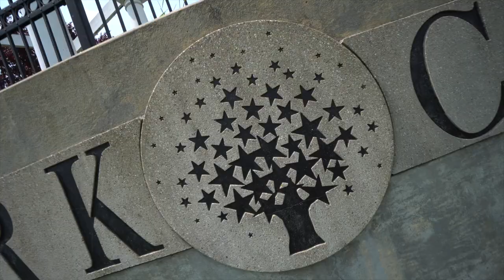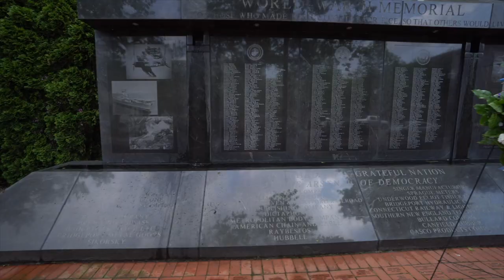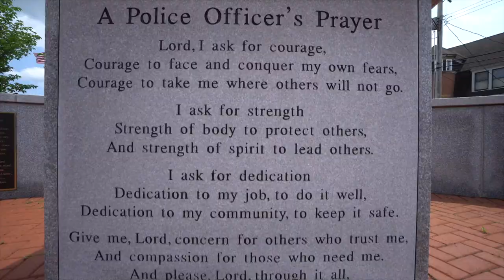Why you should visit Bridgeport, CT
Bridgeport CT is a lot more than what the media portrays it to be.  This video will shed light on some of the beautiful places of downtown Bridgeport Connecticut.  Some people have heard of Bridgeport due to its reputation or maybe you drove through it or even Family Guy.  What most outlets don't share is that Bridgeport has a lot to offer and is taking a turn towards a brighter future.  In this short video we highlight a small portion of the Downtown area.  Bridgeport is the biggest city in CT and has the heart to back it up, Downtown!  With so many plans for the near future, we're excited to be able to work inside this city and look forward to shooting more of it.

Video was produced by The Sky's View, a local videography and photography company.

Music Artist - David Michael